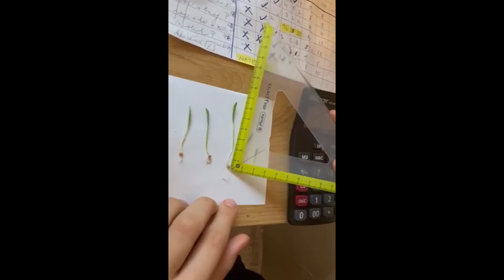Festival 4 živlov AMAVET v spomienkach (Tereza Molnárová, Zuzana Feretová)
Prezentačné video k prihláseniu žiackeho projektu na Festival 4 živlov AMAVET